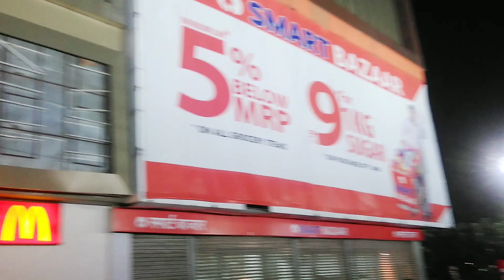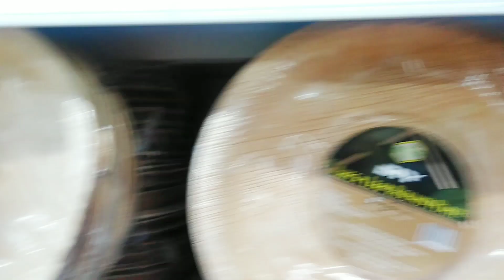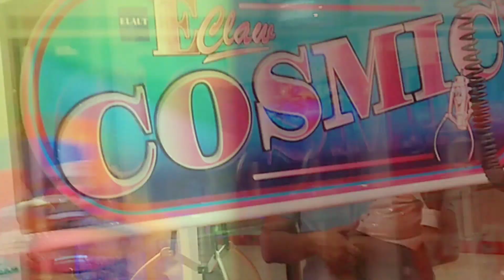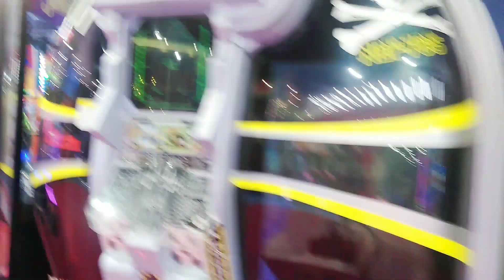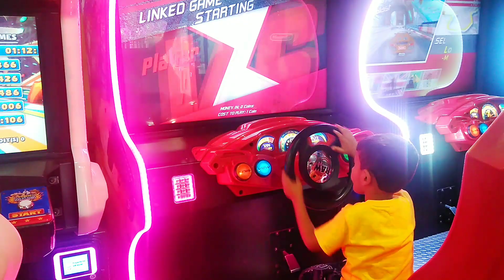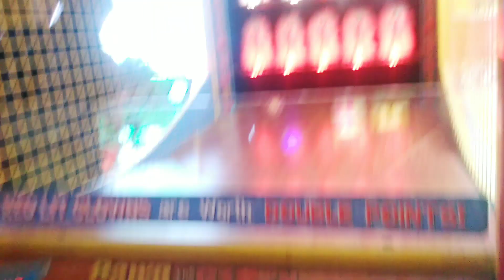Phoenix Mall and Lulu Mall is Very famous Place in Lucknow | Palassio Mall & Sahara Mall is the Best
wander with mfi | wanderwithmfi | Lucknow ka Lulu Mall and Phoenix Mall is Very famous Places in Lucknow | Plasio Mall & Sahara Mall is Very Popular Mall in Lucknow Vlog

phoenix mall Lucknow

phoenix mall lucknow vlog

phoenix mall lucknow alambagh

palassio mall lucknow game zone

phoenix mall lucknow movie show

phoenix mall lucknow video

phoenix mall lucknow gomti nagar

phoenix palassio lucknow food court

phoenix mall lucknow kaise pahuche waha pr

phoenix mall lucknow me kaha pr hai

lulu mall dubai

lulu mall vlog

lulu mall ka vlogs

lulu mall ka food section

lulu hypermarket vlog video

lulu mall biggest mall in lucknow

lulu mall reliance electronic market

lulu mall playing zone

lulu mall bangalore food court

dino world phoenix palassio mall lucknow gazal ice-cream corner

How to Reich in phoenix mall lucknow

Biggest mall in lucknow City

Golf City in Lucknow

Lulu Mall Lucknow full Details Video in Hindi Language

My first vlog Lucknow Clock Tower | Water fountain Show in Lucknow | Husainaa baad घंटाघर पर म्यूजिकल फाउंटेन शो की शुरुआत | Water fountain Show | हुसैनाबाद लखनऊ Tourist Place India Best Traveling City | Lucknow Tourist Places | Lucknow Tour Plan & Lucknow Tour Budget | Lucknow Travel Guide in Hindi | India Best Tourist Place | India Very Beautiful City Lucknow | Nawabo ka Saher Lucknow | World Famous City Lucknow | My first Vlog on YouTube | My first Travel Vlog in Lucknow | My first Vlog Viral Kaise Kare | My first journey Vlog in Lucknow | My first Viral Vlog on YouTube.

Lucknow You Can in Visit.

1. Bada imambara
2. Chota imambara
3. Rumi darwaza
4. Jama masjid
5. The residency
6. Phoenix mall
7. Sahara mall
8. Ekana cricket stadium
9. Lucknow university
10. Gomti riverfront park
11. Ambedkar memorial park
12. Indira gandhi planetarium
13. Janeshwar mishra park
14. Science city & Tara mandal
15. Dr. ram manchar lohia park
16. Buddha park & Elephant Park
17. Nawab wajid ali shah zoological garden
18. Ghanta ghar Husaina Baad
19. Ambedkar Bhawan & Ambedkar Park
20. Hazrat Ganj. Charbagh. Alambagh. & Many More famous Places..

Lucknow Travel Guide

Lucknow.
जिसे नवबो के शहर के नाम से जाना जाता है.
जो उत्तर प्रदेश की राजधानी है.
जहाँ आप बहुत सारे पर्यटन स्थल देख सकते हैं.
और यह स्थान पुराने लखनऊ और नए लखनऊ
जैसे दो भागों में विभाजित है.
लखनऊ के फेमस भोजन और लखनऊ की संस्कृति
और परंपरा के लिए प्रसिद्ध है.
और इस वीडियो में मैं आपको
लखनऊ के बारे में सब कुछ दिखाऊंगा.
और पूर्ण मार्गदर्शन के साथ
एक आभासी यात्रा प्रदान करूंगा.
यहा मैं आपको होटल. भोजन. पर्यटन स्थलों.
और यात्रा के हर खर्च के बारे में बताऊंगा.
तो इस वीडियो को देखने के बाद आपको
लखनऊ ट्रिप की जानकारी पता चलेंगे.
और आप अपने लखनऊ टूर प्लान
बहुत ही आसानी से बना पाएंगे.

More About The Lucknow
उत्तर प्रदेश की राजधानी लखनऊ को
नवबो के शहर के के नाम से जाना जाता है.
और जो अपने खान पान रहन सहन
संस्कृति और परंपरा के लिए जाना जाता है.
यहा की चिकन की कुर्ती देश भर में फेमस है.
इस वीडियो Series में मैं आपको लखनऊ
घुमने की पूरी जानकारी यहां पर होने वाले हैं.
जो की खारचो के Ditails के साथ दूंगा
जिससे आप यहा अपने घुमने का प्लान आसनी से बना लेंगे

Welcome To The ( Indian Mfi Vlogs ) YouTube Channel Thanks

Specially for Entertainment Videos. Road Trip Vlog. Horse 🐎 Race Vlog. Amazing Place. Trip & Journey Vlog. Lifestyle Vlog Videos Thanks